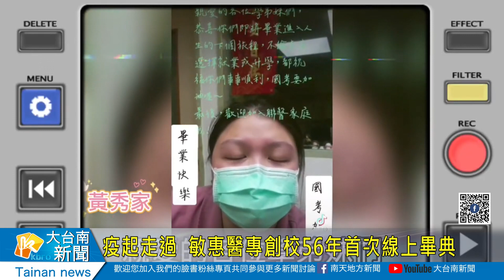疫起走過 敏惠醫專創校56年首次線上畢典20210619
創校56年 敏惠護專首次線上畢業典禮
六月是各校舉辦畢業典禮的季節，因為疫情關係實體畢典都取消改為線上畢典，創校56年敏惠醫護管理專科學校，19日也舉行創校首次的線上畢典學校師長透過影片，祝福畢業學生畢業快樂，也期勉將醫護專業視為人生志業勇往直前展翅翱翔。